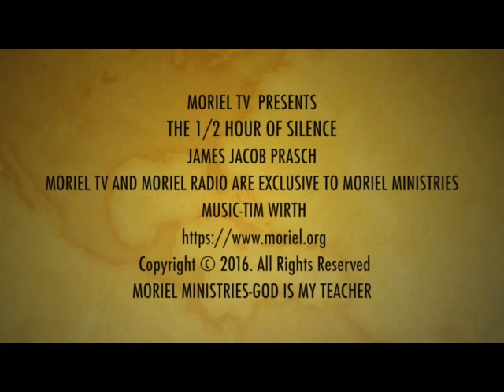THE 1/2 HOUR OF SILENCE-JAMES JACOB PRASCH-LIVE FROM ENGLAND